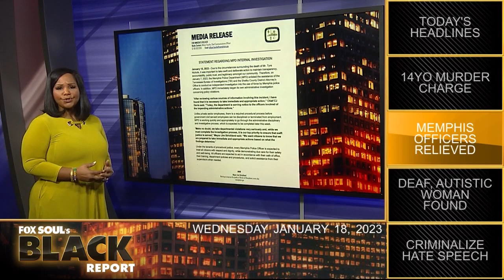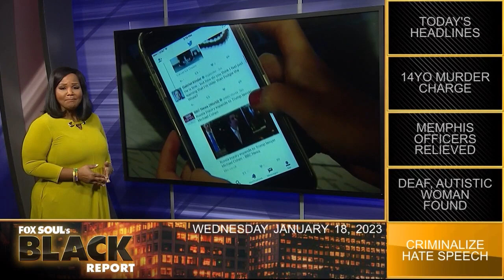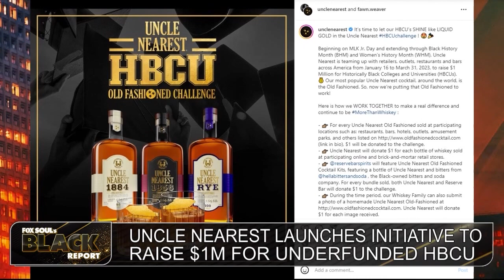Black Woman Told She Can't Marry White Members & MORE | FOX SOUL’s Black Report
FOX SOUL’s Black Report covers the latest news: A Black Mormon woman was Told They Can't Marry White Members Because 'seed Is Cursed,’ Xavier University Partners With Ochsner To Create First Hbcu Medical School In Louisiana and MORE!